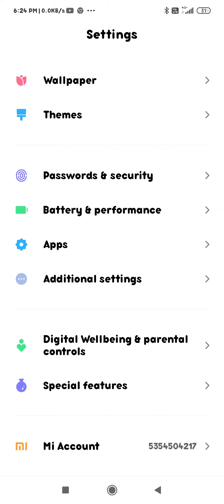how to change date and time in redmi phone redmi ke phone mein date aur time ko kaise change kare